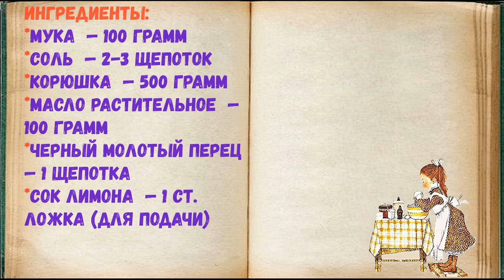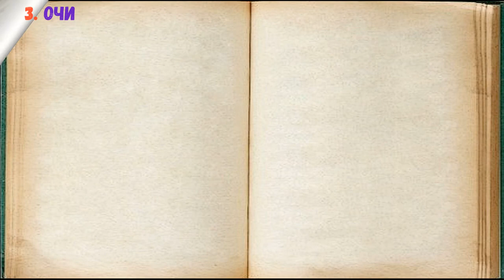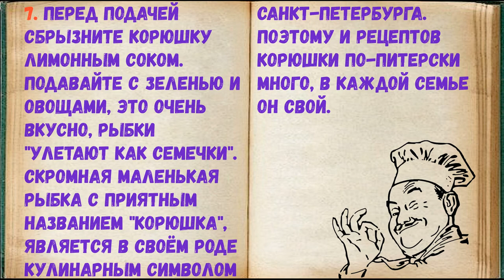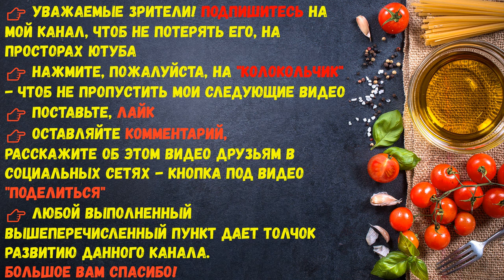Корюшка По-Питерски / Книга Рецептов / Bon Appetit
✅ Корюшка По-Питерски 👇

Ингредиенты:
*Мука  — 100 Грамм
*Соль  — 2-3 Щепоток
*Корюшка  — 500 Грамм
*Масло растительное  — 100 Грамм
*Черный молотый перец  — 1 Щепотка
*Сок лимона  — 1 Ст. ложка (для подачи)

Приготовить вкусную "корюшку по-питерски" буквально минутное дело. Это быстро и вкусно, смотрите пошаговый рецепт и готовьте с удовольствием.

👉 Пошаговое приготовление 👇

1. Подготовьте все ингредиенты.

2. Очистите корюшку от голов и внутренностей. Некоторые предпочитают готовить рыбку целиком, не очищая - это дело вкуса.

3. Очищенную корюшку промойте и просушите бумажным полотенцем.

4. Насыпьте муку в тарелку тонким слоем, смешайте её с перцем и солью.

5. Обваляйте корюшку в муке.

6. Хорошо разогрейте сковороду, влейте достаточное количество растительного масла и обжарьте корюшку до готовности с обеих сторон.

7. Перед подачей сбрызните корюшку лимонным соком. Подавайте с зеленью и овощами, это очень вкусно, рыбки "улетают как семечки". Скромная маленькая рыбка с приятным названием "корюшка", является в своём роде кулинарным символом Санкт-Петербурга. Поэтому и рецептов корюшки по-питерски много, в каждой семье он свой.

КорюшкаПо-Питерски